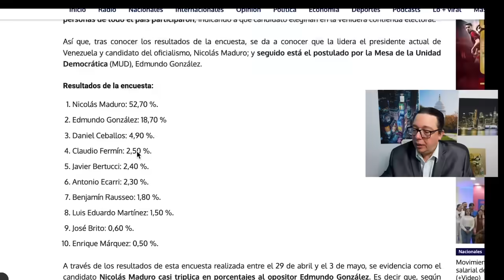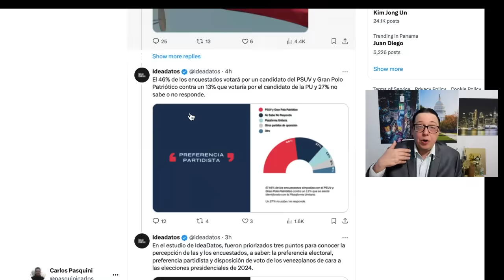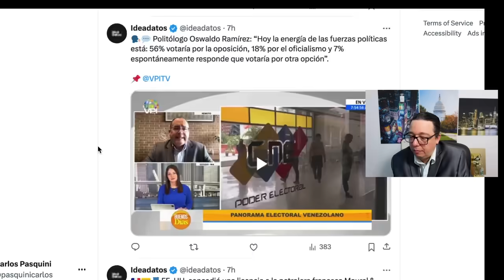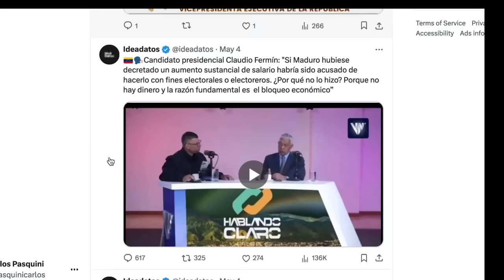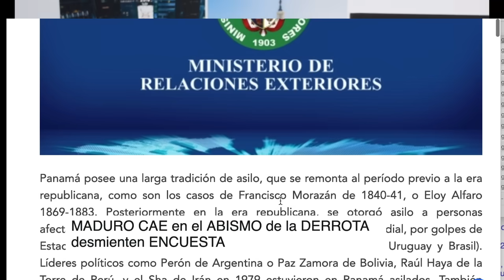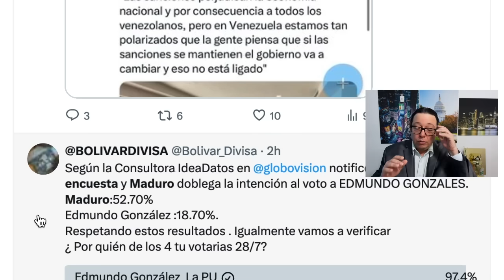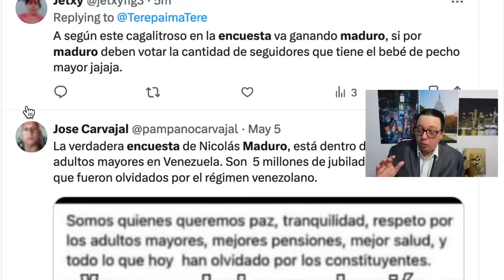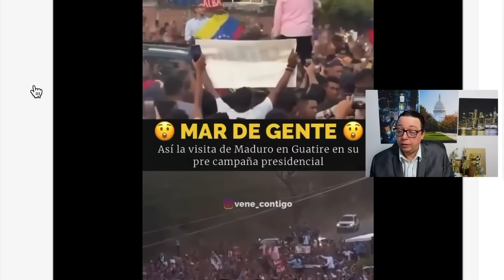URGENTE! DESCUBREN el FRAUDE de MADURO en ENCUESTA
URGENTE! DESCUBREN el FRAUDE de MADURO  desmienten ENCUESTA. Ideadatos empresa ficticia, realizó una encuesta de opinión pública FALSA a nivel nacional en Venezuela. Edmundo TRIPLICA a MADURO